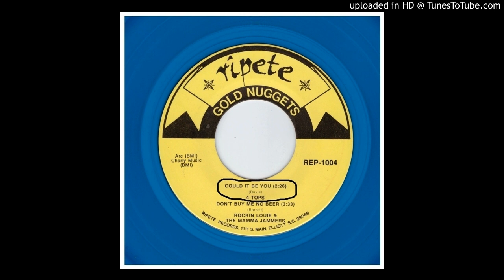4 Tops, The - Could It Be You - 1956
Orig. Released on Chess Records
This is the Four Tops debut 45, although they appeared on several other 45 releases before this under different names.